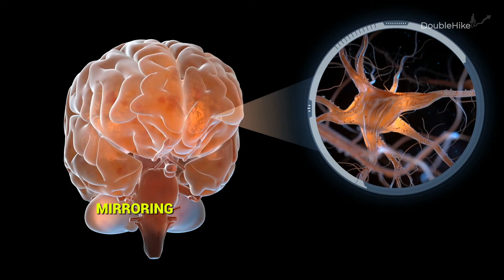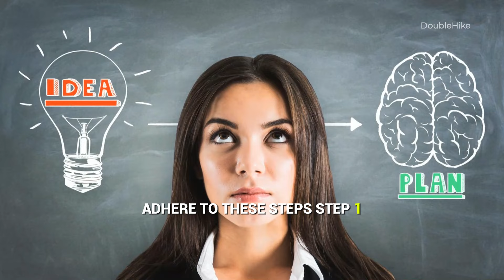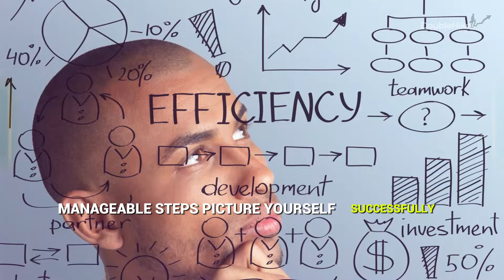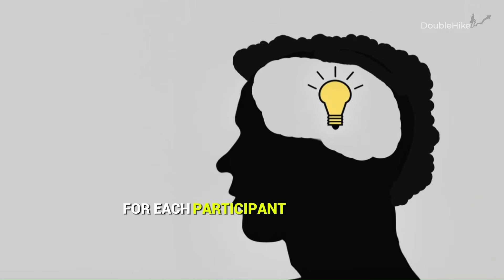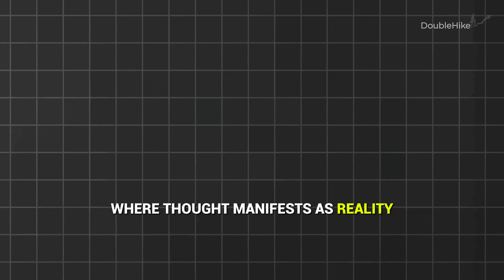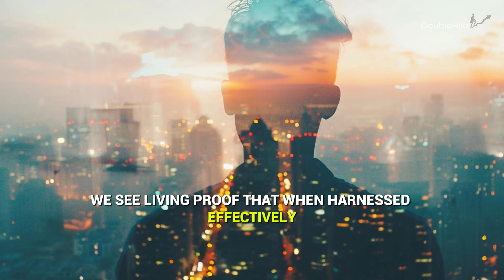EVERYTHING You Visualize Will Come TRUE | A 30-Day Visualization Challenge | Dr. Joe Dispenza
Embark on a transformative journey with transforming your reality: a 30-day visualization challenge - Dr. Joe Dispenza and unlock the boundless potential of your mind. Delve into the groundbreaking science behind visualization, backed by Dr. Joe Dispenza's pioneering research merging neuroscience with personal growth. Discover how disciplined visualization can reshape your reality, overcoming doubt and stagnation to achieve breakthrough moments that redefine what is possible. Join us in witnessing firsthand the life-altering power of visualizing minds and be inspired to embark on your own 30-day visualization challenge for a new beginning filled with limitless potential and positive change.

Source:
Ed Mylett